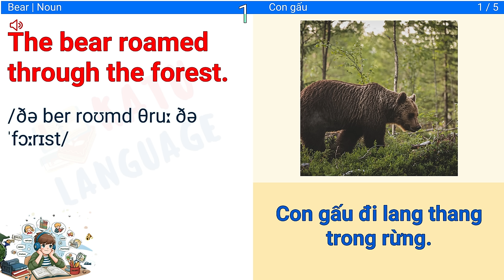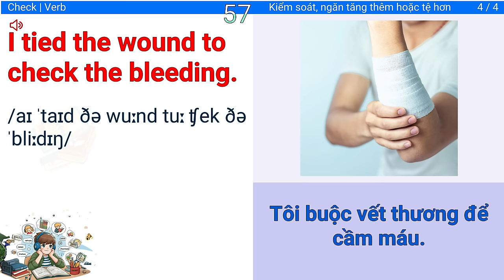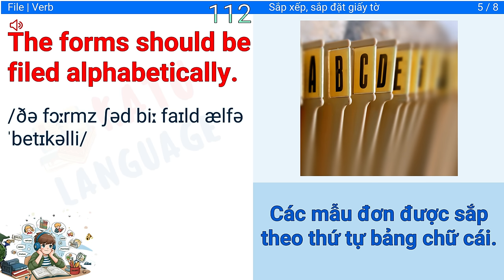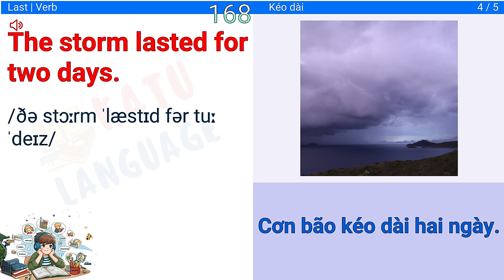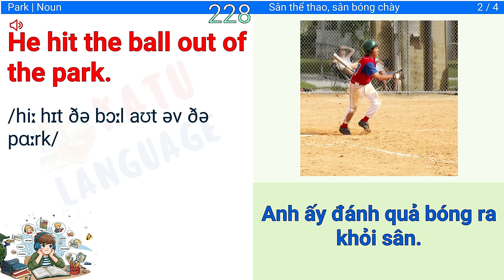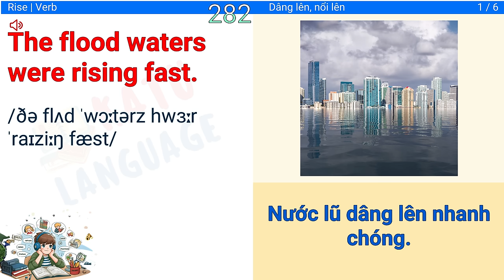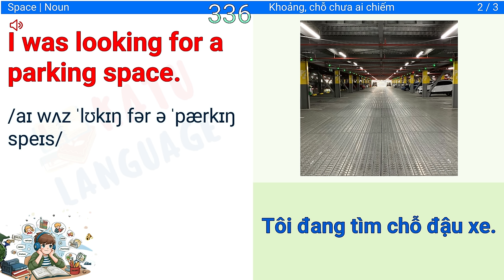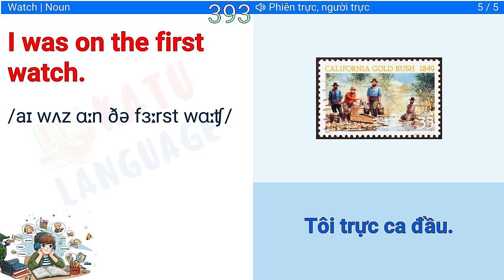Từ vựng tiếng Anh nhiều nghĩa | Multiple-meaning vocabulary words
Bài học gửi đến các bạn những từ vựng cơ bản thông dụng nhưng mang nhiều nghĩa khác nhau và thuộc nhiều phân loại từ khác nhau. Có những từ có đến 9 nghĩa thường dùng. Đây cũng là 1 cách học giúp bạn hiểu sâu từ vựng hơn, nhớ kỹ hơn. Nếu các bạn thích kiểu bài học này, xin để lại góp ý cho kênh ra thêm nhiều video hơn nữa nhé ❤️